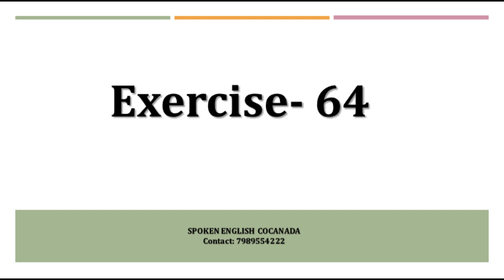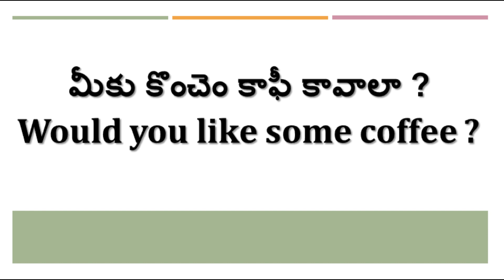Practice Video - 64 (Common daily expressions)